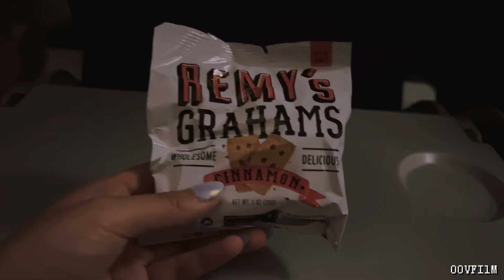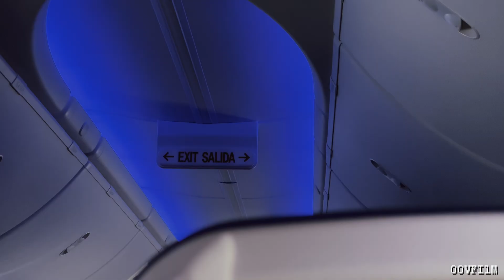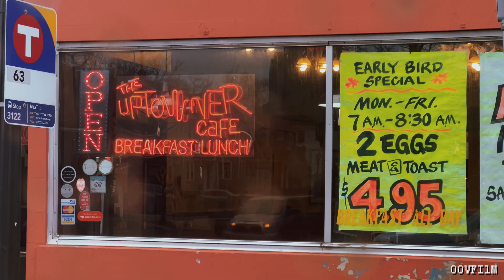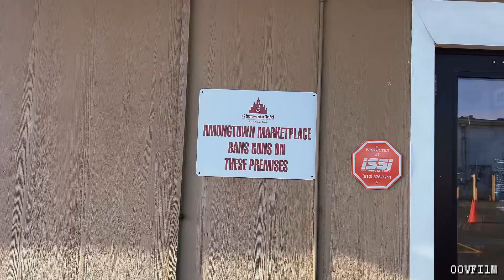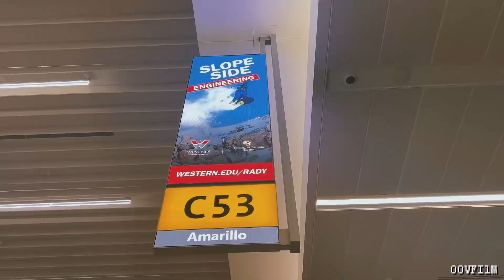Minnesota Trip 2023 || OOVFILM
The video has been re-uploaded. Originally Uploaded in January 2023.